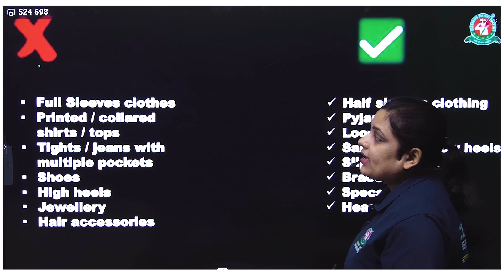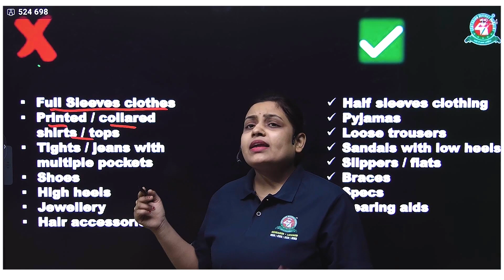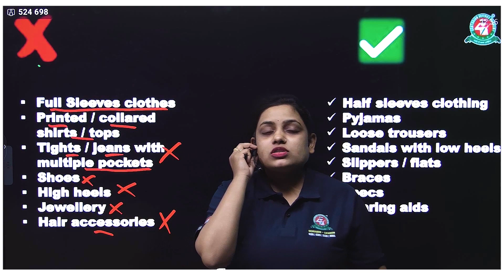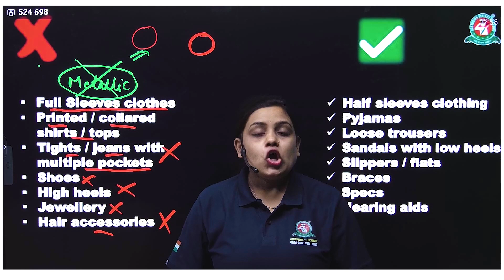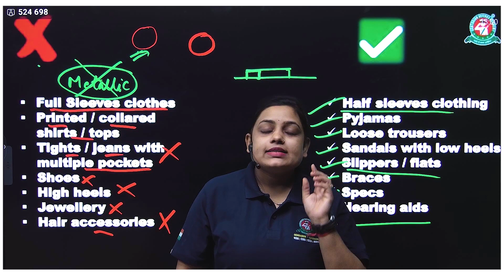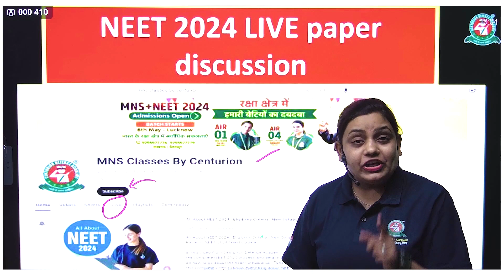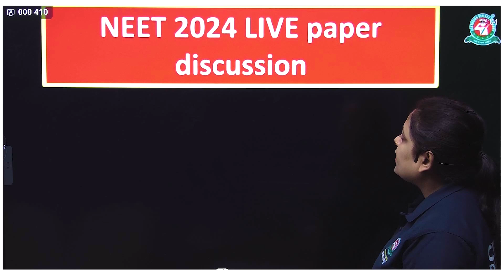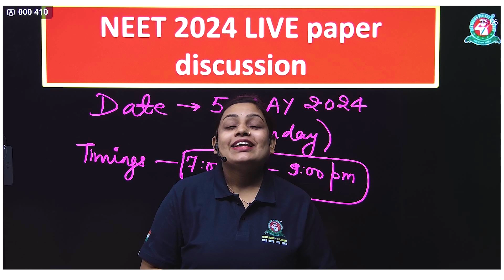Dress code for NEET 2024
Watch this video to know about the dress code that will be best for you in your NEET exam. In this video , you will see which clothing and footwear would be appropriate and what not to wear.